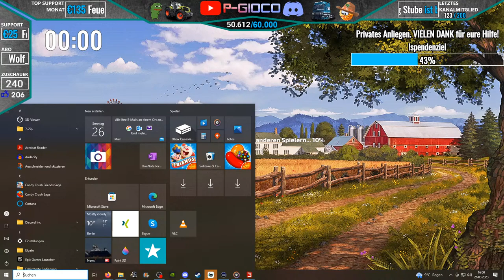LS22 LIVE🔴: MAISBALLENMEISTERSCHAFT - Das ERSTE Event im LS22 GÖWEIL 🚜 │ FS22 - Farming Simulator 22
↪ Vielen Dank an alle die Helfen wollen/können/werden
!spendenziel

2.22€ (Money-Song)
5.55€ (Love)
10€ (Trollen)
33€ (Make it Rain)
50€ (ESKALATION!)
mehr als 100€ - Dir ist echt nicht mehr zu helfen - No Joke :D

TOP 5 SPENDER (2023)
#1 Alexander Kläsener
#2 Lukas Schenk
#3 PG-Claasfarmer Thomas
#4 crazy_chaos_xd
#5 AlltagsGamer

TOP 5 SPENDER (2022)
#1 Feuerwehr Sascha - SPENDENKÖNIG 2022
#2 Chaos Crafter
#3 PG-Claasfarmer Thomas
#4 Alexander Kläsener
#5 Martin Elsner

Hier könnt ihr euch den Year 2 Season-Pass vorbestellen und euch bereits JETZT ein Bonus-Fahrzeug sichern*:

Bestellt euch nach wie vor das neuste PLATINUM- DLC zum Landwirtschafts Simulator 22 und unterstützt Giants und mich dabei*:

Bestellt euch hier das neuste DLC Pumps n´ Hoses von Creativ Mesh in Zusammenarbeit mit Giants Software*:

Herzlich Willkommen zur ersten Maisballenmeisterschaft im Landwirtschafts Simulator 22 mit dem GÖWEIL-PACK! Wer häckselt, verladet, presst und lagert die meisten Ballen innerhalb von 30 Minuten ein!
3 Teams mit je 4 Spielern tretten gegeneinander an und messen sich! Viele Hindernisse und der gute alte Drehschemel sorgen für Spannung pur!!!
Alle Gewinnerteams erhalten von mir das nächste LS22 DLC sowie eine Autogrammkarte geschenkt! (Wer den Season-Passt besitzt bekommt den Geldwert des DLC ersetzt!)

Ich freue mich euch in diesem Livestream begrüßen zu dürfen und wünsche euch ganz viel Spaß!

Silverrun Forest besteht aus dichten Wäldern auf hügeligem und manchmal auch forderndem Terrain - und ist damit die vermutlich stimmungsvollste und grünste Karte, die wir bislang schufen. Silverrun Forest ist nicht nur von 20.000 Bäumen gekennzeichnet, sondern auch von unzähligen Bächen, die sich durch den Wald schlängeln.

Kleine Teiche und Seen inmitten dichter Wälder schaffen ruhige Orte zum Erkunden. Und diese kleinen, grünen Flecken sind besonders stimmungsvoll, da unsere Environment Artists auch die saisonale Inszenierung aufgewertet haben, wodurch sich die Farben von Gras, Laub und Büschen noch authentischer als zuvor verändern.

Auch im Dorf werden die vier Jahreszeiten präsenter sein: Das Herbstlaub weht durch die Straßen und an Regentagen bilden sich kleine Pfützen auf den Straßen.

🎮 Kaufe über diesen Link deinen LS22 sowie deren DLC´s und unterstütze mich (KEINE Mehrkosten für DICH):

►Spielinformationen
Titel: Landwirtschafts Simulator 22
Genre: Simulation
Entwickler: Giants Software
Veröffentlichung: 22 November 2021

💥Hier ein paar Befehle zum Nightbot:
!spendenziel
!mitglied
!giants
!fan
!logistik
!mitspielen
!abo
!plattform
!spenden
!mods